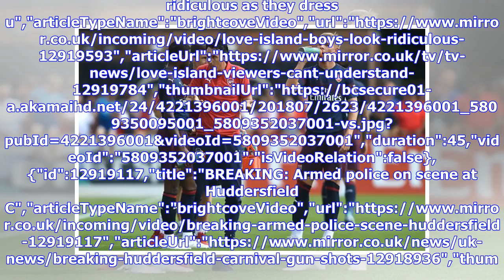Unai Emery reveals his plan to unite Arsenal fans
Unai Emery opens up on Arsenal transfer policy and Aaron Ramsey contract situation","keywords":"","duration":101,"uploadDate":"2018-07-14T18:31:00Z","seo":{"publisher":{"@type":"Organization","name":"mirror","url":"